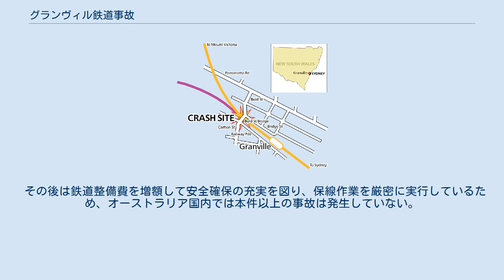グランヴィル鉄道事故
事故発生現場（見取り図） グランヴィル鉄道事故（グランヴィルてつどうじこ 英語:Granville railway disasterまたはGranville train disaster）は、1977年1月18日、ニューサウスウェールズ州グランヴィル駅 (Granville railway station) 付近において発生した鉄道事故で、オーストラリア最大の鉄道事故である。
 この事故は、シティレール (CityRail) ウェスタン・ライン (Western railway line, Sydney) の通勤列車がグランヴィル駅直前で脱線し数百メートル暴走、コンクリート製跨線橋の橋脚をなぎ倒して停止した所へ橋脚を失った橋が自重に耐え切れず落下して車両を押し潰し、死者83人、重軽傷者210人以上を出す大惨事となった。
 マウント・ヴィクトリア (Mount Victoria railway station) を06時09分に出発した、同駅発シドニー (Sydney railway station) 行の通勤列車は、グランヴィル駅到着直前の08時10分頃、突然編成先頭の機関車の左前輪が脱線し、連結されていた客車も順次脱線した。
脱線時の衝撃によって客車の1・2両目を繋ぐ連結器が破壊され、編成から分離した機関車と1両目の客車が線路と直角に交差する形で架橋されていたボールドストリート陸橋の橋脚（鉄筋コンクリート構造）をなぎ倒しながら数百メートル暴走し、機関車と客車の1・2両目は橋を通り抜けた位置で、3・4両目はほぼ橋の真下で、残りの車両は橋の手前でそれぞれ停止した。
橋脚に衝突した際の衝撃によって1両目の客車は車体がほぼ半分に裂け、8人の乗客が死亡した。
さらに衝突の直後、橋脚を失った橋上構造物（総重量170トン）が自重や橋上の車両の重量に耐え切れず、ほぼそのままの形で直下の3両目後方と4両目前方両上に崩落、乗客もろとも車両を押し潰した結果、3・4両目に乗車した乗客の多数が即死した。
 救助作業は難航を極め、車両の損傷が著しかったことに加えて崩落した構造物の除去に手間取ったことから、損傷した客車の車内には生存者が多数存在したものの、事故後長時間にわたって車内に取り残される状況が続いた。
また、救出された乗客についても身体の一部が車体などに挟まれ長時間圧迫されていたことから、体内に堆積したカリウムが圧迫から解放されたことによって心臓などへ一気に流れ込み、高カリウム血症を引き起こす挫滅症候群（クラッシュ症候群）を発症したことによる死者も発生した。
 事故後、ボールドストリート橋は中間に橋脚を用いない形で再建され、同様の形状の橋は橋脚を補強することで対応された。
 事故の原因は、「軌道が非常に不安定な状態であったこと（線路の固定強度不足）」であると結論付けられ、線路が正しく固定されていなかったため線路幅が広がり、機関車の左の前輪が脱線したと判断された。
また、この固定強度不足については、保線作業工程の手抜きに加えて保線要員の高い離職率が深く関係しているとされた。
 その後は鉄道整備費を増額して安全確保の充実を図り、保線作業を厳密に実行しているため、オーストラリア国内では本件以上の事故は発生していない。